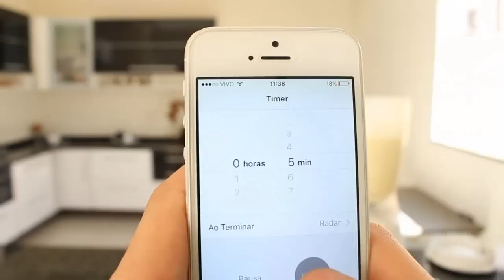Mousse de Leite Ninho! - Receita fácil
Hoje vou compartilhar com vocês uma sobremesa muito fácil e rápida de fazer!!!

Como Fazer MOUSSE DE LEITE NINHO

Ingredientes:
- 1 caixinha ou latinha de leite condensado 395g
- 2 caixinhas ou latinha de creme de leite 200g
- 2 xícaras de 240ml cada de leite em pó integral sem açúcar
- 1 xícara de água 240ml
- 1 sachê de gelatina em pó sem sabor 12g
- 5 colheres de sopa de água (para hidratar a gelatina)